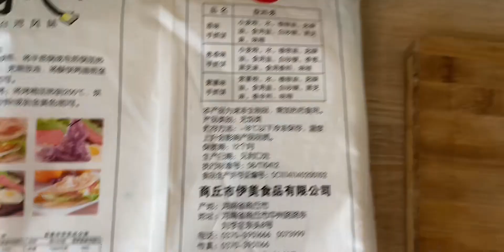大失败饼 5元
盛夏全民料理PK季,美食,生活记录,试吃,美食教程,Vlog